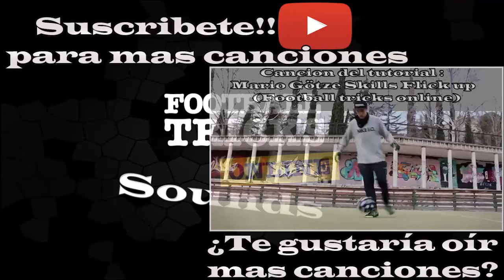Cancion del tutorial-El misil GuidoFTO & Panna básico (Football Tricks Online)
Otra cancion para ustedes amigos, ya saben, comenten que otra cancion quieren que suba.